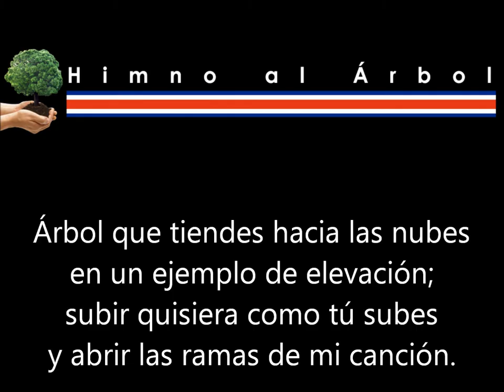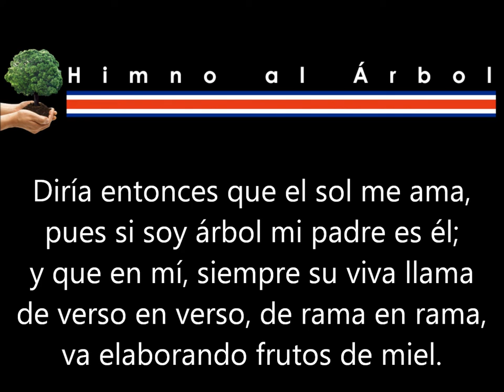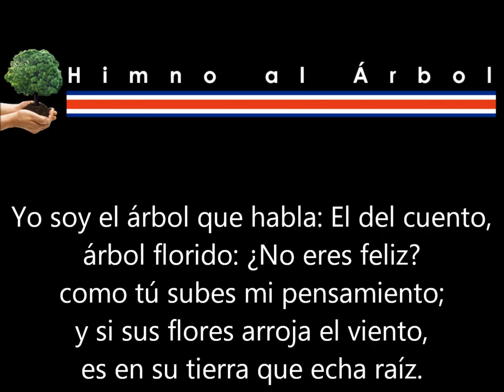Himno al Árbol (Letra)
HIMNO AL ÁRBOL
Letra: José Santos Chocano.

Árbol que tiendes hacia las nubes
en un ejemplo de elevación;
subir quisiera como tú subes
y abrir las ramas de mi canción.

Diría entonces que el alma mía
sólo es un árbol hecho de amor,
que da a los vientos su poesía
como pudiese dar una flor.

Diría entonces que el sol me ama,
pues si soy árbol mi padre es él;
y que, en mí, siempre su viva llama
de verso en verso, de rama en rama,
va elaborando frutos de miel.

Pájaro errante: te daré nido.
Trémulo anciano: toma un bordón.
Romero: puedes dormir tendido
bajo la sombra que me ha salido
de lo más hondo del corazón.

Yo soy el árbol que habla: El del cuento,
árbol florido: ¿No eres feliz?
como tú sube mi pensamiento;
y si sus flores, arroja al viento,
es en su tierra que echa raíz.

Himnos y Cantos de Costa Rica, por el  profesor Pablo Alvarado Bravo